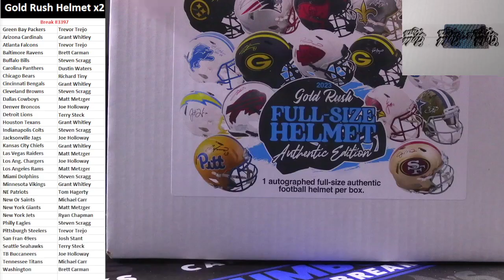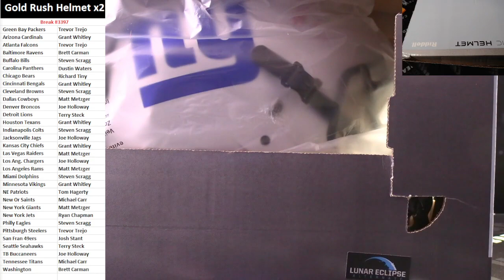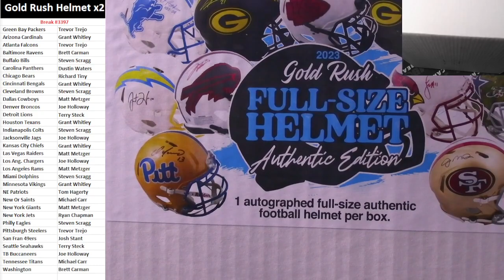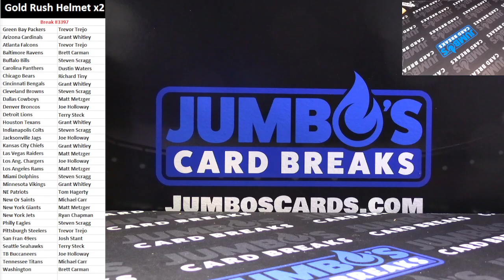BREAK #3397 Gold Rush Helmet x2